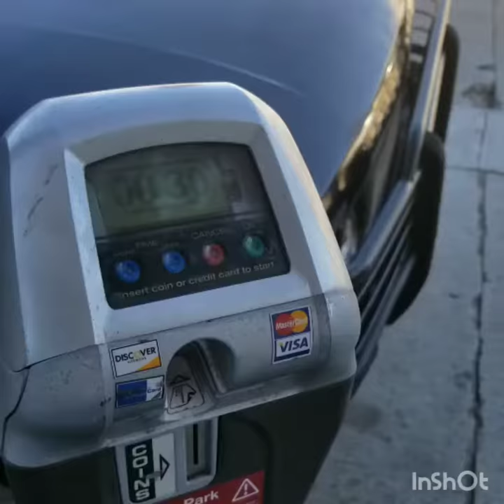Little Noah's first day at Crossroads school summer Camp in Santa Monica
Take a trip with Los Angeles Realtor Noah Walsh as he picks up his son from his first day at Crossroads school Summer camp in Santa Monica